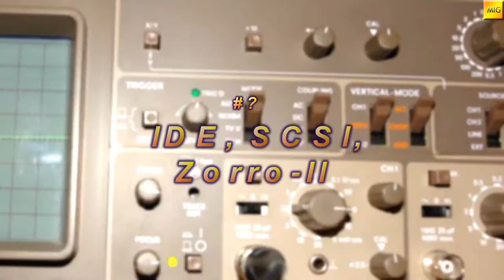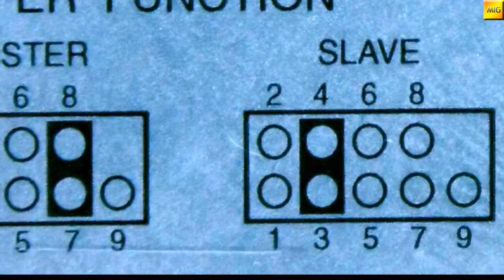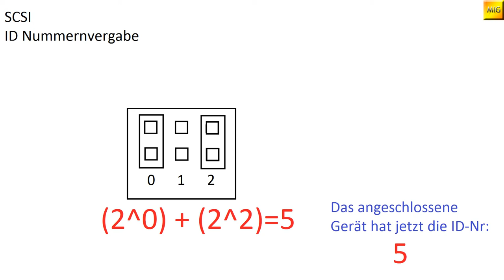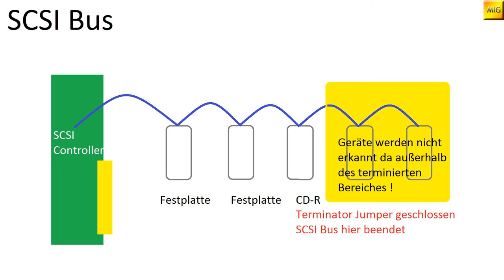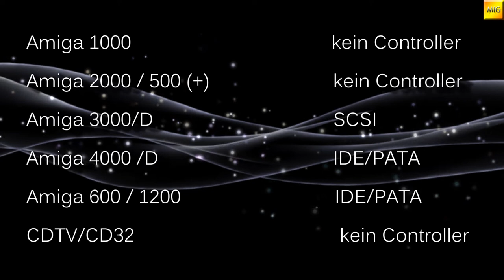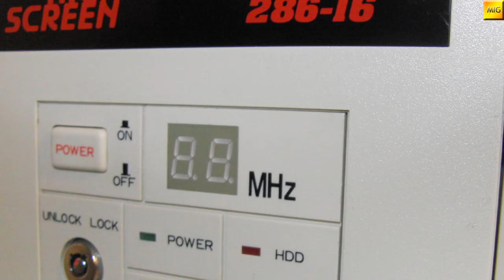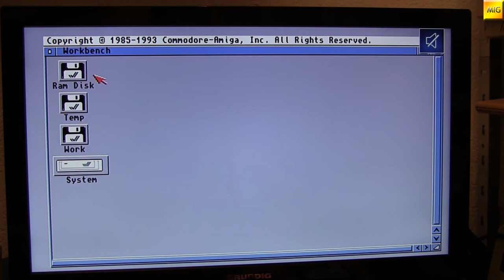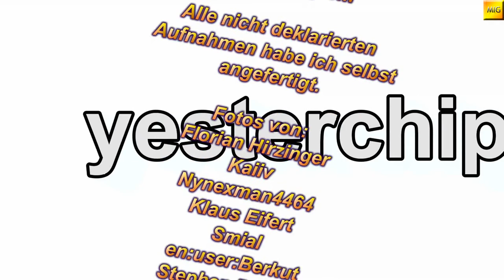MIGs Yesterchips - Folge #? IDE, SCSI und Zorro-II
Nach der letzten Folge gab es einige Anfragen bezüglich der Einrichtung von SCSI und IDE. Diese Folge beschäftigt sich nicht mit dem laufenden Amiga 2000 Projekt, sondern hat als Schwerpunktthemen SCSI (SCSI-II), IDE (ATA) sowie der adressierbare Speicherplatz des Zorro 2 Busses, welcher im Amiga 500/+, 600, CDTV und 2000 anzutreffen ist.

Bitte beachten, im Video ist ein Fehler: Der A1200 und das CD32 haben wegen ihres "unechten" 020er Prozessors nur einen Zorro-2 Bus, nicht Zorro-III !

Artists and Source-Webpages:

Borderlive - Jamendo.com
DJ Fire-Black - Jamendo.com
Electribex - Jamendo.com